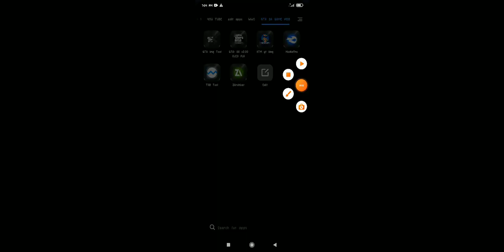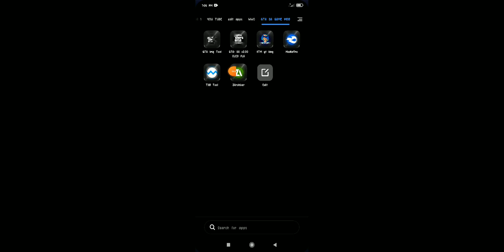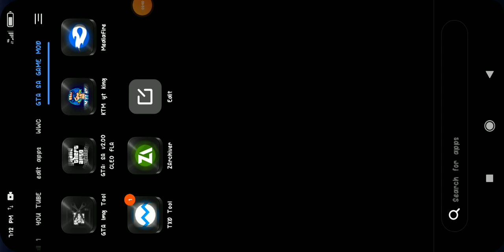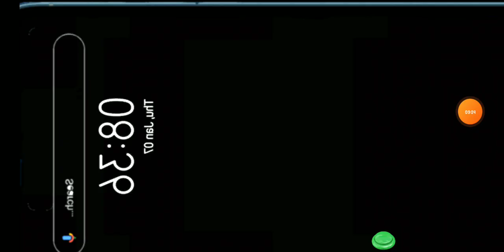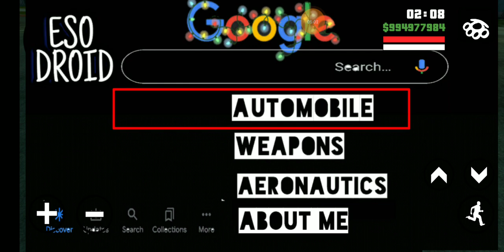I phone 12pro Max mod full in tamil ktm yt king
I phone 12pro Max mod;

zachiever app link;

txd tool app link;

our new app link;

our channel watsapp group;